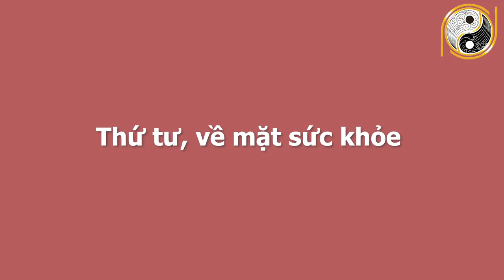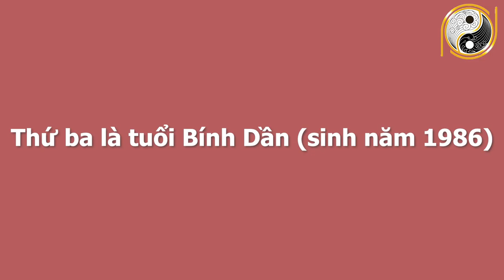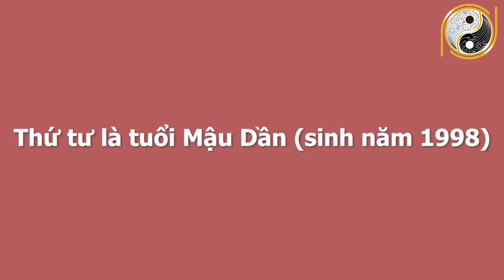Xem Tử Vi Tuổi Dần Tháng 4 Âm Lịch Thoát Khỏi Tai Họa, Vận Số Cực Đỏ, HƯỞNG GIÀU SANG PHÚ QUÝ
01. Linh phù giải hạn
02. Hồ lô hóa giải Ngũ Hoàng
03. Mai Hoa Phú Quý
04. Gương bát quái tinh cầu
05. Kim bài thái tuế 2023
06. Vòng tam hợp Dần Ngọ Tuất
07. Vòng tam hợp Thân Tý Thìn
08. Vòng tam hợp Hợi Mão Mùi
09. Vòng Tam Hợp Tỵ Dậu Sửu
10. Bát bảo tâm kinh
11. Minh Quang pháp bảo cầu
12. Minh Quang pháp bảo lục giác
13. Tỳ Hưu Lộc Tài (Đồng)
14. Tỳ Hưu Khai Vận ( Bạch Ngọc)
15. Bách Niên Tụ Tài ( tụ tài lộc)
16. Song long ngọc ấn ( ấn thăng quan)
17. Kim bài ngũ Lộ Thần Tài
18. Hồ lô bình an ( treo xe)
19. Móc khóa văn xương
20. Ống bút văn xương gỗ đào
21. Bút văn xương gỗ đào
22. Bút văn xương gỗ đào nhỏ
23. Hoa mai kim tiền ( mạ vàng )
24. Các vật phẩm phong thủy khác Xem Tử Vi Tuổi Dần Tháng 4 Âm Lịch Thoát Khỏi Tai Họa, Vận Số Cực Đỏ, HƯỞNG GIÀU SANG PHÚ QUÝ.
Quý anh chị thân mến, ngày hôm nay trong chuỗi hành trình luận tử vi, chúng ta sẽ tìm hiểu vận trình những gia chủ tuổi Dần diễn ra như thế nào, chi tiết cát hung nạp vận ra sao trong tháng 4 âm lịch. Hãy cùng theo dõi video ngay sau đây của chúng tôi để  nhận lời khuyên từ những chuyên gia phong thuỷ hàng đầu.